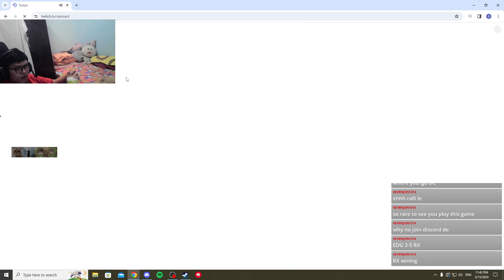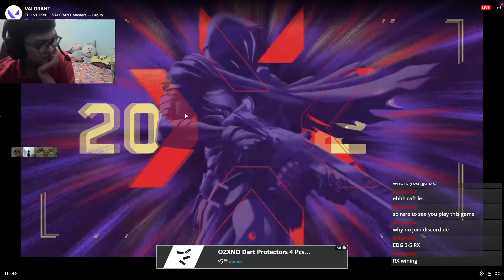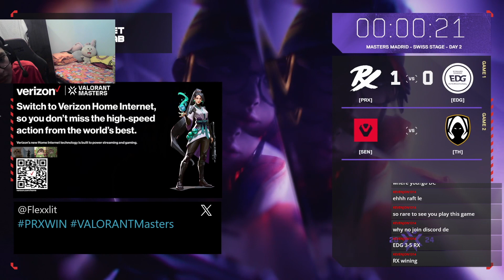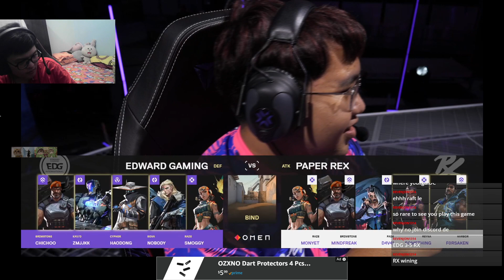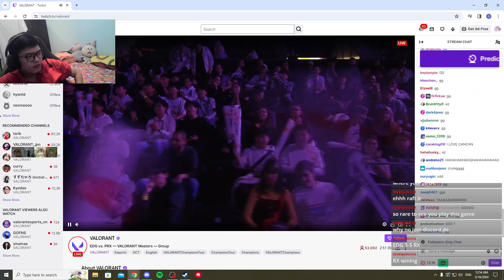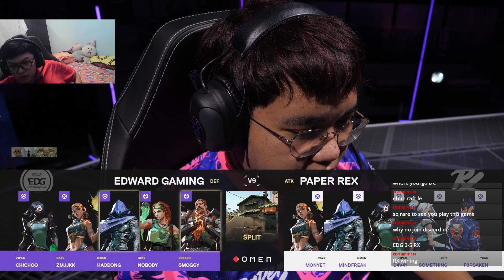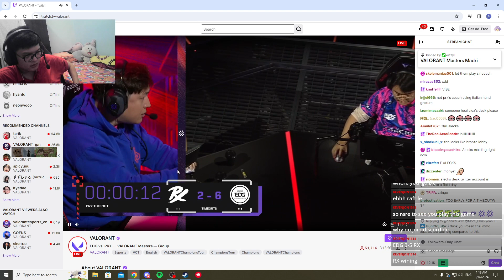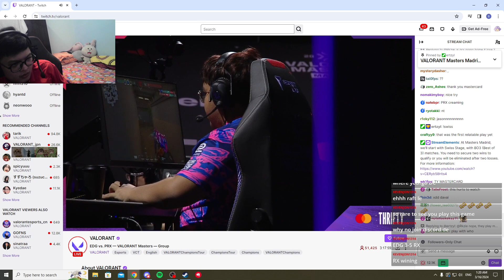[VALORANT MASTER MADRID WATCH PARTY] Stream on 15 March 2024